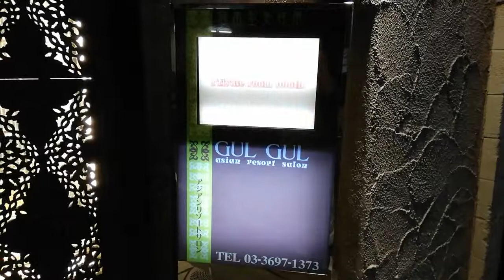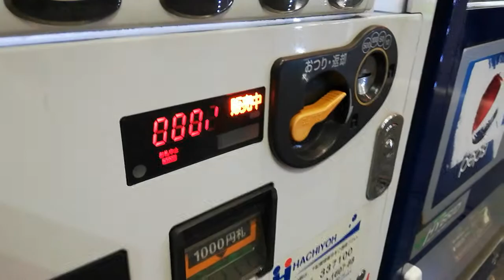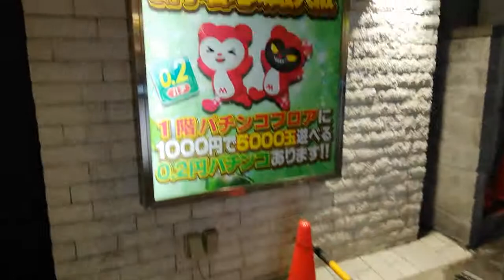新小岩北口 サミット前裏路地、駅前、ぼったくり店 20190606 21時22分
癒し美容室のBGMが流れていた♪